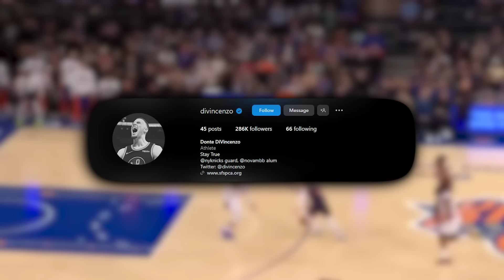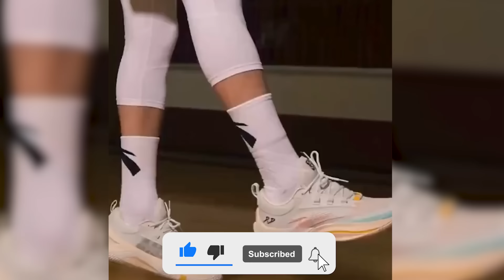Donte DiVincenzo’s Unbelievable Story and Lifestyle!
Donte, a Delaware native born and raised, defied the odds by pursuing basketball in a state dominated by lacrosse. Initially drawn to soccer, Donte's passion for basketball was ignited by his father's fandom. Thriving at Salesianum School, he earned numerous accolades before encountering a challenging start to his college career. Despite setbacks, his resilience shone through, leading to a triumphant entry into the NBA and fulfilling his father's dreams. Donte's career faced setbacks due to injuries, yet he excelled, eventually securing a lucrative contract with the New York Knicks. When not working on his game, Donte embraces charity work and enjoys the benefits of a couple of key sponsors.